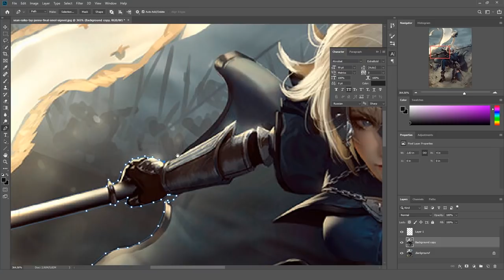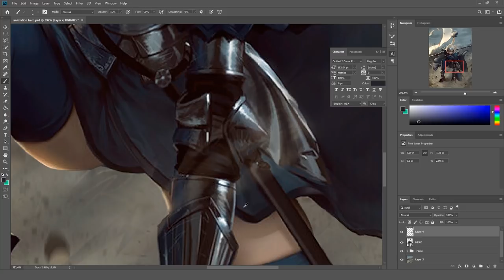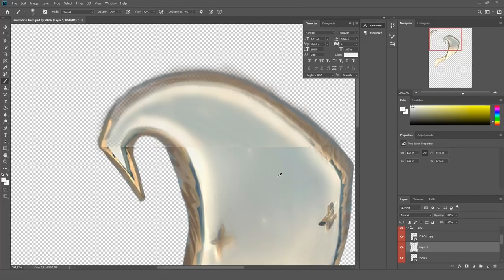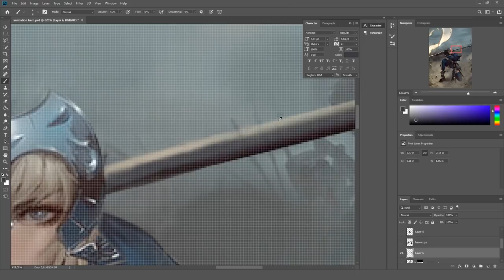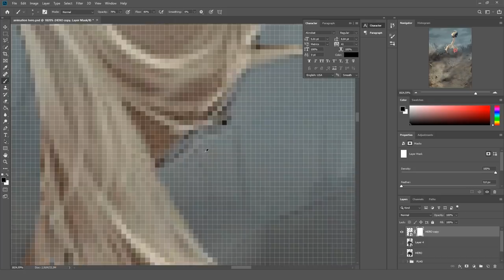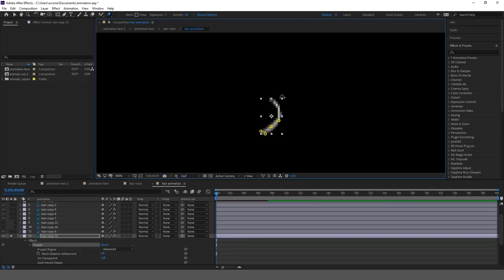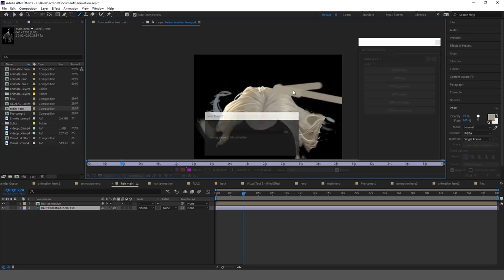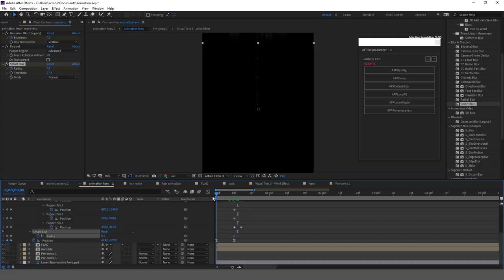Animation Artwork | Sean "Raiko" Tay - Jeanne D'Arc | Timelapse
Hey, everybody!)

This is my second work with animation.

Artist / Animator whom I was inspired by his works and took an open access to his script thank him!